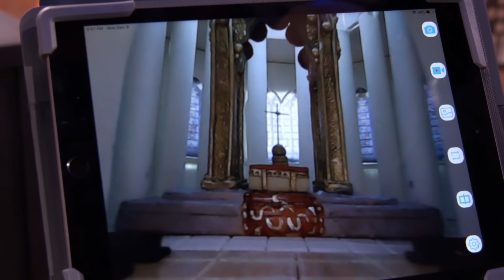Buddy y Duff cara a cara en duelo final inspirado en "Star Wars" | Buddy vs Duff | Discovery H&H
Buddy Valastro y Duff Goldman se enfrentan por última vez con asombrosas creaciones inspiradas en "La Guerra de las Galaxias".